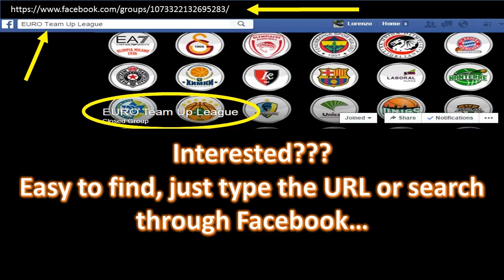Euro Team Up League Update 15Jun15